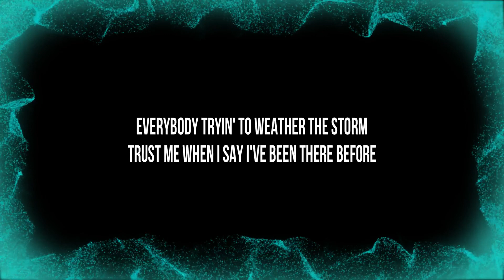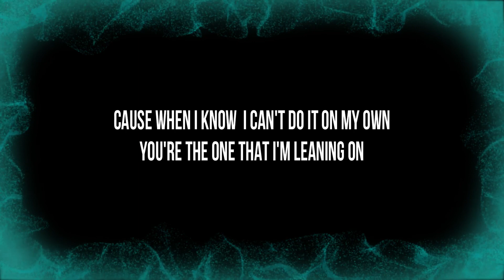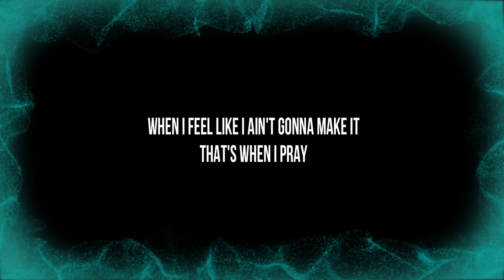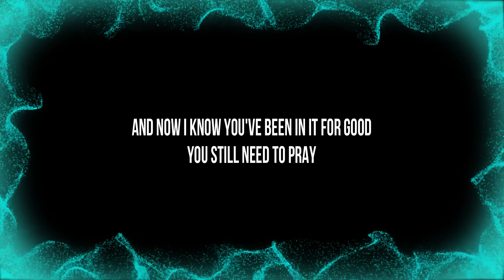Koryn Hawthorne - Pray (Lyrics)